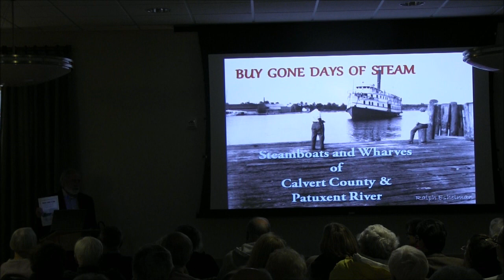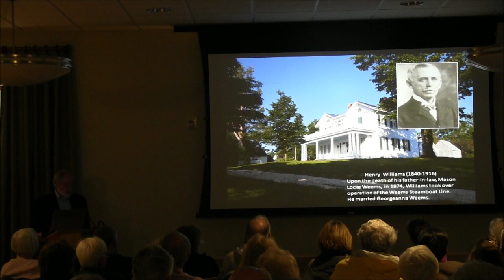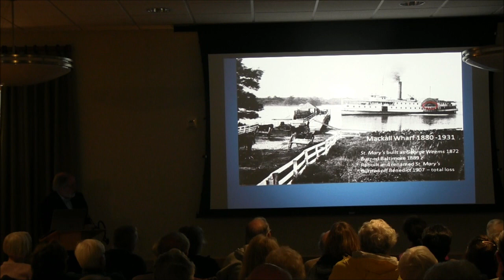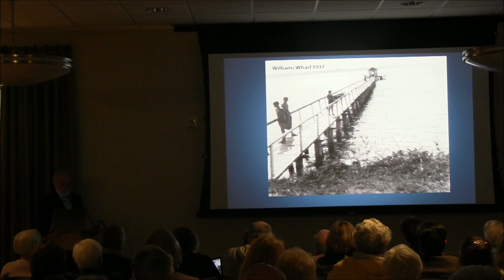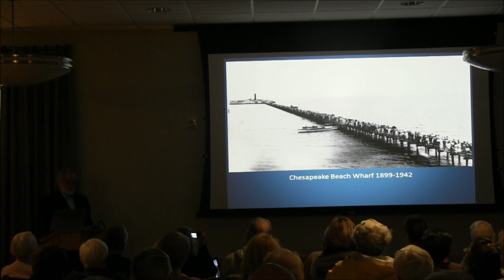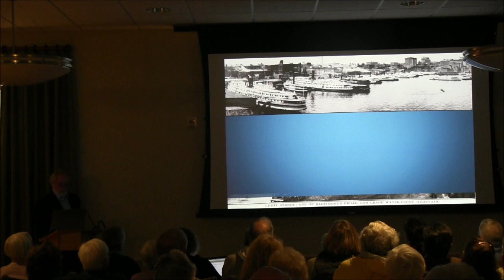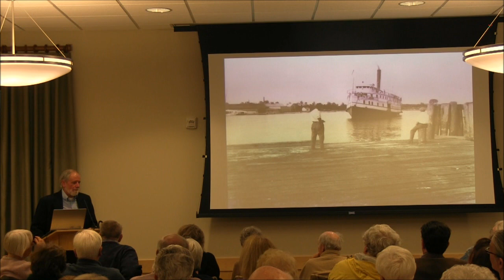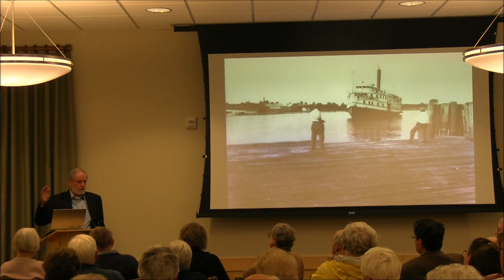Bayside History Museum: Buy Gone Days of Steam - 3/2/14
Buy Gone Days of Steam

Speaker: Ralph Eshelman
3/2/14

Chesapeake Beach Railway Museum